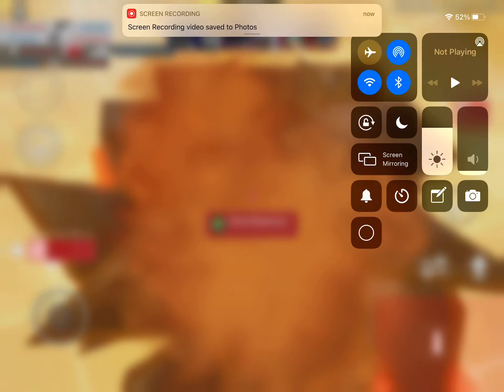Another Arsenal hacker